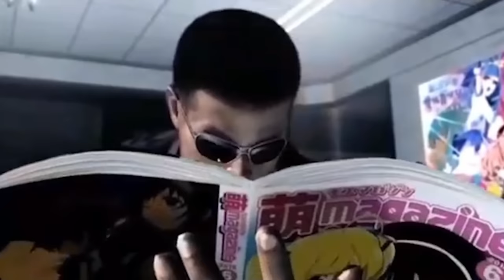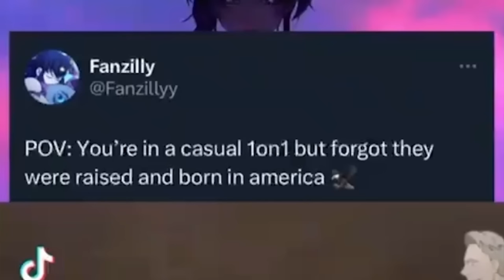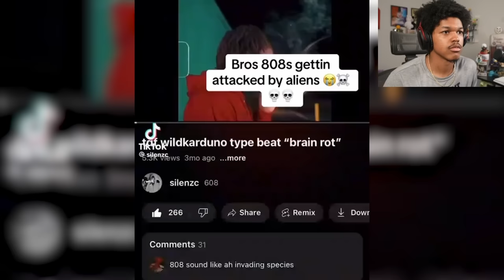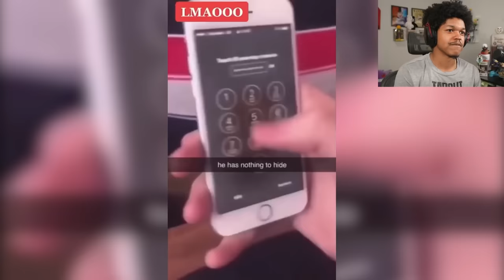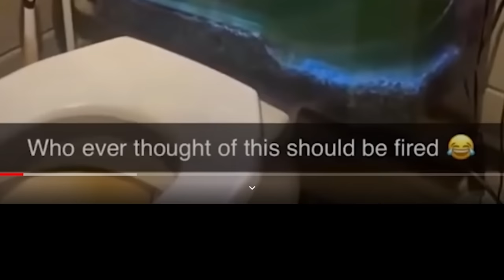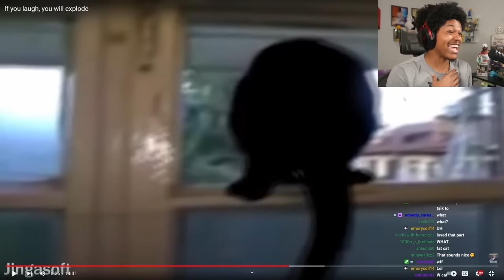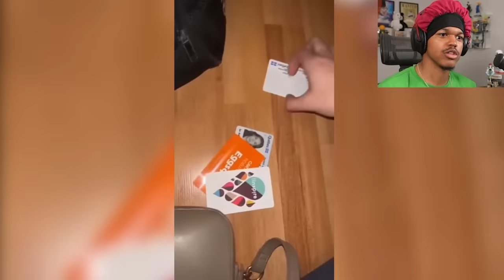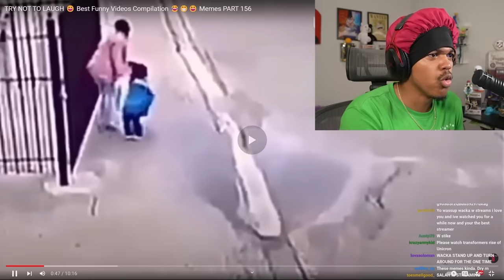Rating Your Offensive TikToks